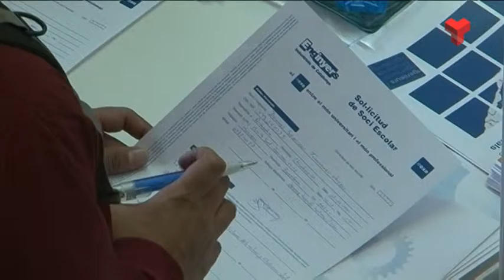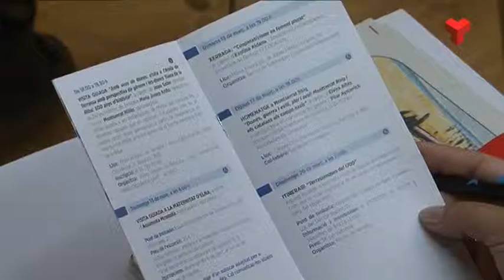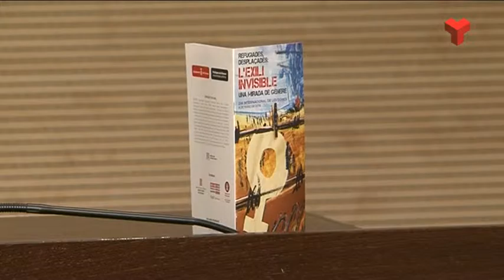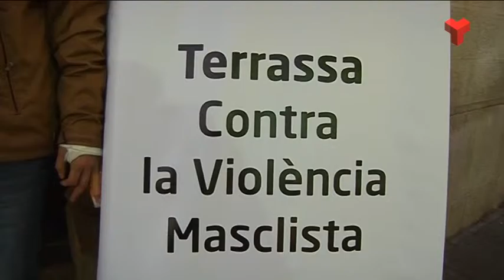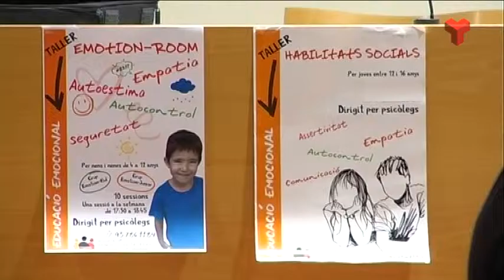Informatiu Vespre dimarts 01-03-2016 de Canal Terrassa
L'Informatiu Vespre de Canal Terrassa d'aquest dimarts 01 de març de 2016. Presentat pel Francesc Novell. Més informació i notíces a la web;